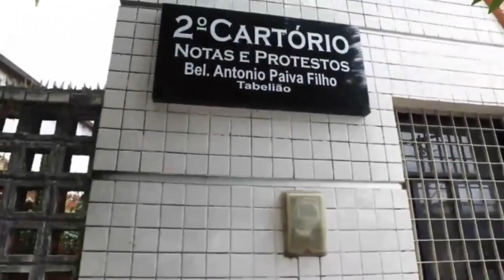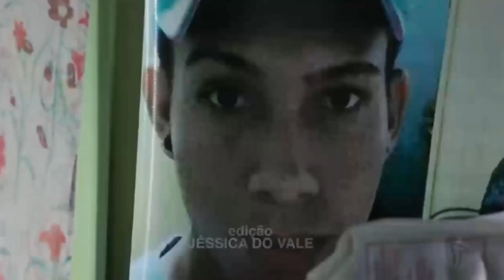Aumento da Violência em Itambé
Insegurança e Medo